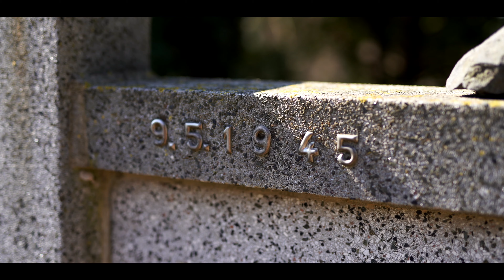Nové pozemky v obci Chotěšov 4K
Technika: Sony A7iii
Dron: DJI Phantom 4